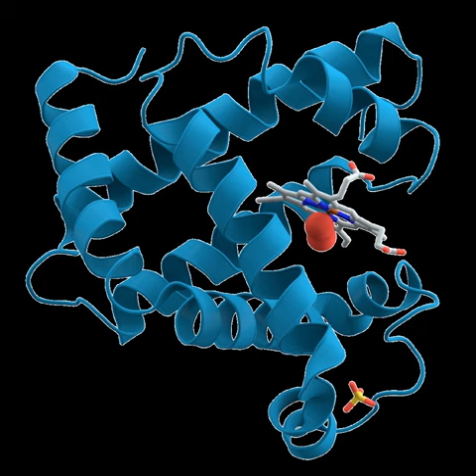Biochemical genetics | Wikipedia audio article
00:01:07 1 Relationship to other biological sciences
00:04:12 2 Techniques of molecular biology
00:04:23 2.1 Molecular cloning
00:06:49 2.2 Polymerase chain reaction
00:08:11 2.3 Gel electrophoresis
00:09:02 2.4 Macromolecule blotting and probing
00:09:38 2.4.1 Southern blotting
00:10:50 2.4.2 Northern blotting
00:12:10 2.4.3 Western blotting
00:13:24 2.4.4 Eastern blotting
00:13:50 2.5 Microarrays
00:15:48 2.6 Allele-specific oligonucleotide
00:17:37 3 History

- Socrates

SUMMARY
Molecular biology  is a branch of biology that concerns the molecular basis of biological activity between biomolecules in the various systems of a cell, including the interactions between DNA, RNA, proteins and their biosynthesis, as well as the regulation of these interactions. Writing in Nature in 1961, William Astbury described molecular biology as:

...not so much a technique as an approach, an approach from the viewpoint of the so-called basic sciences with the leading idea of searching below the large-scale manifestations of classical biology for the corresponding molecular plan. It is concerned particularly with the forms of biological molecules and [...] is predominantly three-dimensional and structural—which does not mean, however, that it is merely a refinement of morphology. It must at the same time inquire into genesis and function.